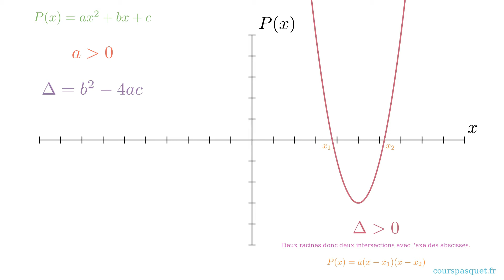09 L'essentiel sur les polynômes du second degré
Retrouvez dans cette vidéo une animation montrant l'essentiel à savoir sur le second degré.

Pour une aide ponctuelle ou régulière par webcam, n'hésitez pas à visiter mon site internet dédié aux cours particuliers par webcam

Pour des exercices corrigés au format PDF, vous pouvez aller